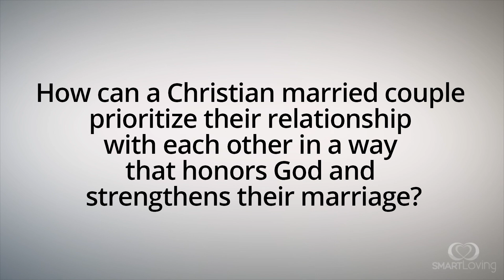How can a married couple prioritize their physical relationship in a way that honors God? - Ep 5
OUR WEBSITES:
- Give yourself the best start to your marriage